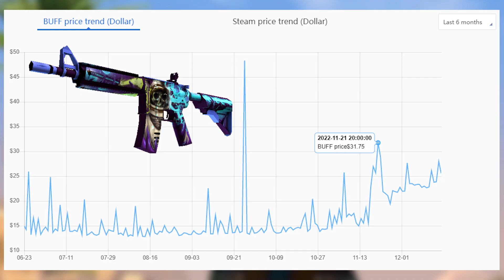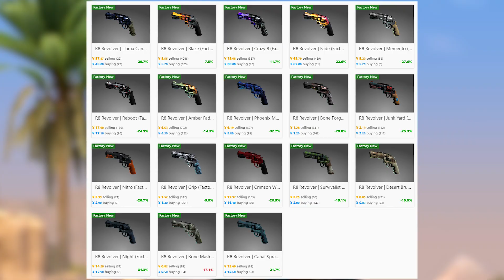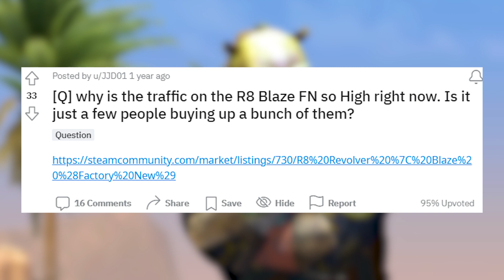This Might Be My BEST CSGO Investment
R8 Revolver Blaze might be my best CSGO Investment and here is why. Make sure to do your own research before you do any investments! This should be interesting for everyone that is into CSGO investing :)